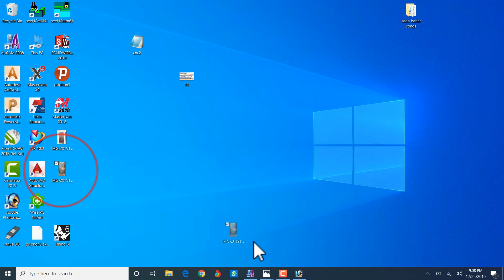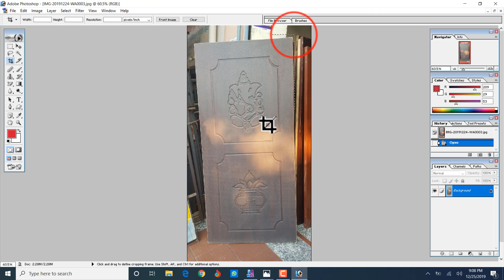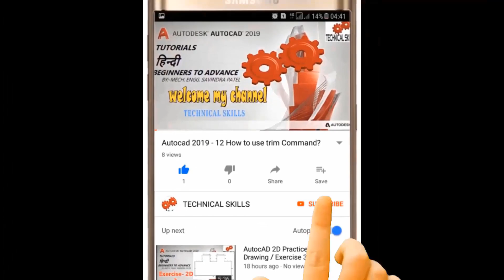Image ko sidha kase kare , how to street photos in art cam